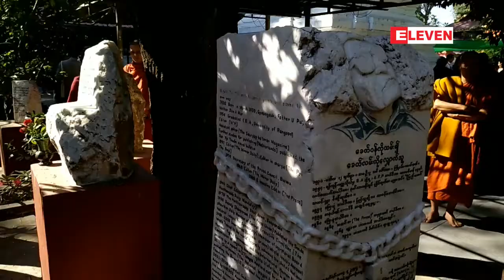လူထုေဒၚအမာ၏ အသက္ ၁၀၃ ႏွစ္ျပည့္ အထိမ္းအမွတ္ပြဲ ေတာင္ေလးလုံးေက်ာင္းတိုက္တြင္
လူထုေဒၚအမာ၏ အသက္ ၁၀၃ ႏွစ္ျပည့္ အထိမ္းအမွတ္ပြဲ ေတာင္ေလးလုံးေက်ာင္းတိုက္တြင္ က်င္းပ

ကြယ္လြန္သြားျပီျဖစ္တဲ့ လူထုေဒၚအမာရဲ႕ အသက္ ၁၀၃ႏွစ္ျပည့္ အထိမ္း အမွတ္ပြဲကို မႏၲေလးၿမိဳ႕ အမရပူရၿမိဳ႕နယ္ ေတာင္ေလးလုံးေက်ာင္းတိုက္ရွိ သူေဌးဘုရားရင္ျပင္ေတာ္မွာ ႏို၀င္ဘာလ ၂၉ ရက္ေန႔ နံနက္ပုိင္းအခ်ိန္က က်င္းပခဲ့ပါတယ္။